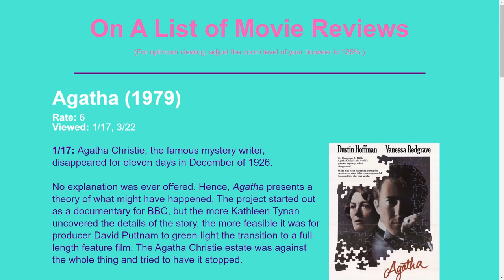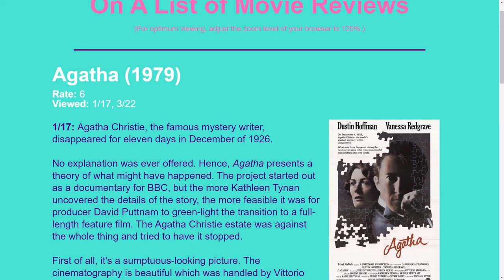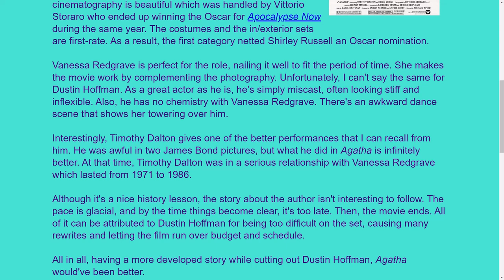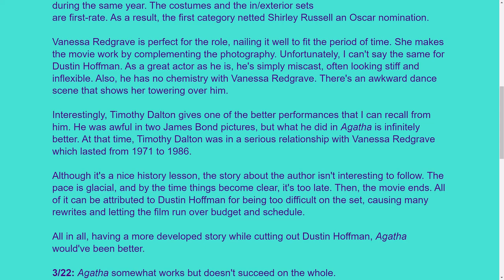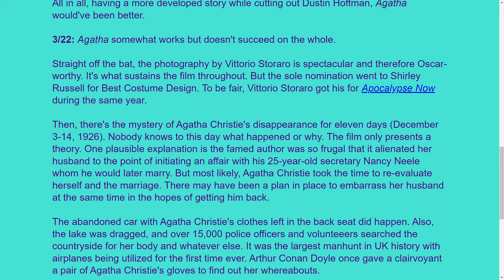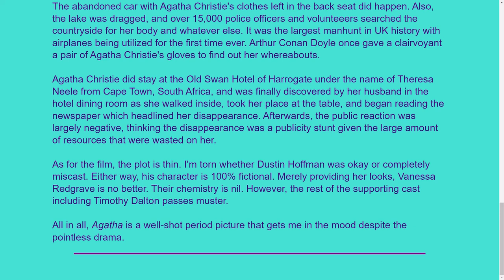Movie Review: Agatha (1979)